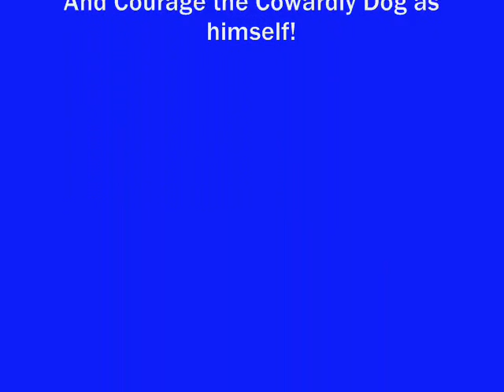Pinocchio, Double-D and Courage the Cowardly Dog: "The Man in Gauze"